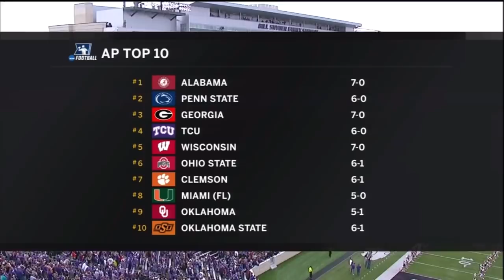Oklahoma Highlights vs Kansas State - 10/21/17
This is an Oklahoma Sooners highlight video of the team playing the Kansas State Wildcats on October 21, 2017. This game was played in Manhattan, Kansas. BOOMER!!!